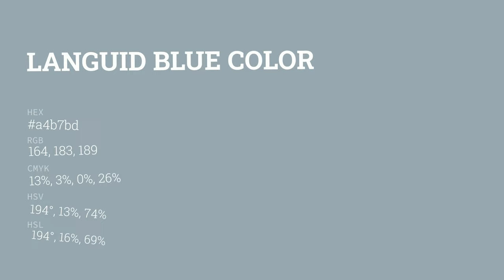Languid Blue color a4b7bd hex color - Blue color - Warm color a4b7bd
What color is Languid Blue ? a4b7bd hex color - Blue color - Warm color a4b7bd

Hex a4b7bd Color Code is also known as Languid Blue color.

Hex a4b7bd Color code in RGB color code model is created after adding 64.31% red color, 71.76% green color and 74.12% blue color.
Hex a4b7bd Color code in CMYK color (process color) code model is generated after subtraction of 13% cyan, 3% magenta, 0% yellow and 25% black.